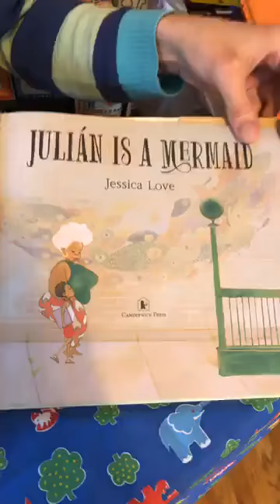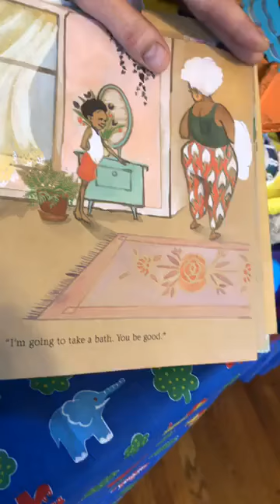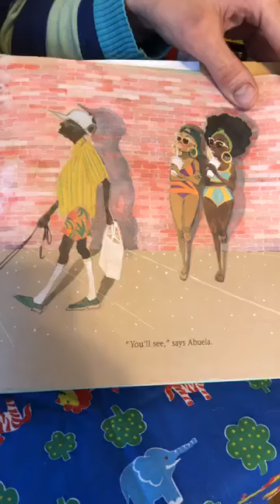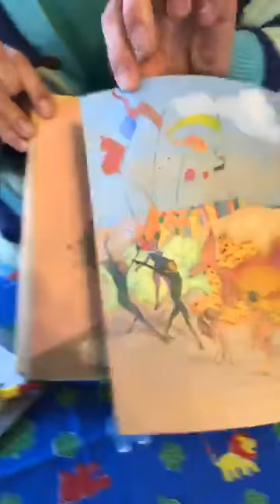Grandma D and the Magic Book Machine FaceBook Live Video #1 episode short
Brandon and Mr. T talk about ways to protect ourselves and one another from getting sick. Sadly, The Magic Book Machine is also "sick" (broken) and so instead of the machine we read an old favorite of our's. " Julien is a Mermaid" by Jessica Love. Check out Jessica's work at your local book stores and libraries, Reading Friends!!